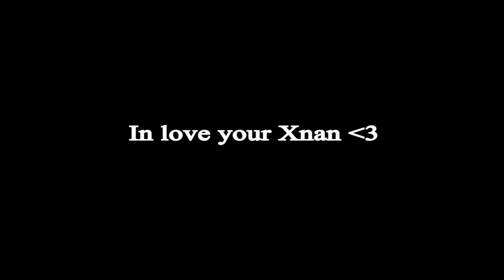NFKRZ has hit a new low (Response)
Today we take a look at the latest genius NFKRZ video by the legend that is NFKRZ

Its only a joke i love NFKRZ !

Twitter ► your mom is gay